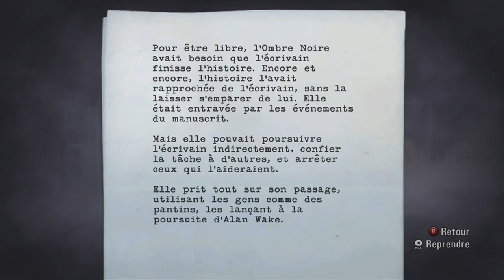Alan Wake : Walkthrough Part 37 FR - En route pour l'église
N'hésitez pas à liker si ça vous plaît, montrer votre amour les amis ça fait toujours plaisir :)

Alan Wake

Editeur : Microsoft Game Studio
Développeur : Remedy

Alan Wake nous plonge dans un univers psychologique intense, sous fond de thriller et de tension psychologique Sur Xbox 360. Vous incarnez donc Alan Wake, qui recherche désespérément sa fiancée disparue. Parcourez un monde vaste et riche, dans un environnement interactif. Suivez l'histoire pleine de rebondissements d'Alan Wake pour découvrir les largesses du scénario du soft...